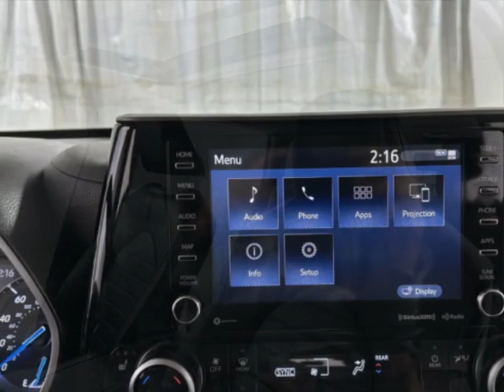2021 Toyota Highlander Hybrid XLE AWD SUV - Jersey City, NJ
New Jersey State Auto Used Cars, Jersey City, NJ - Toyota Highlander Hybrid XLE AWD